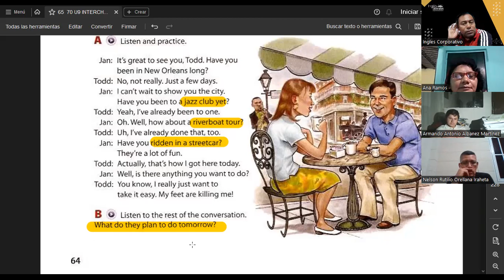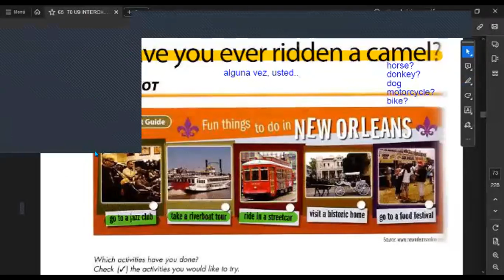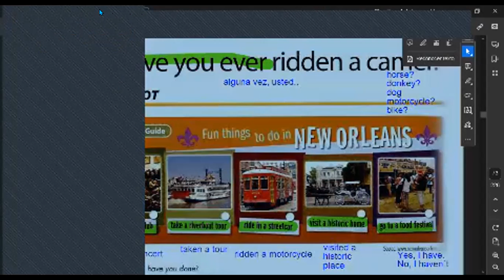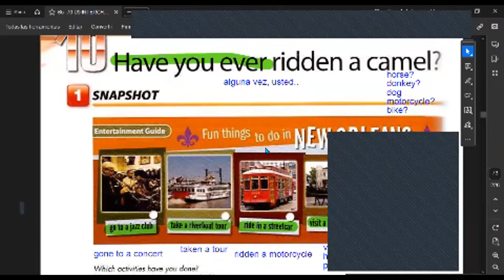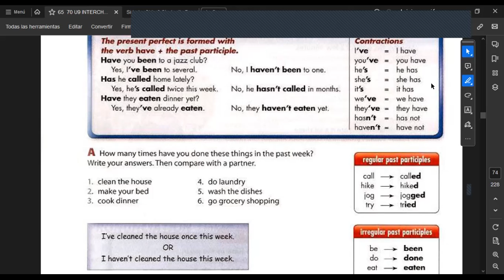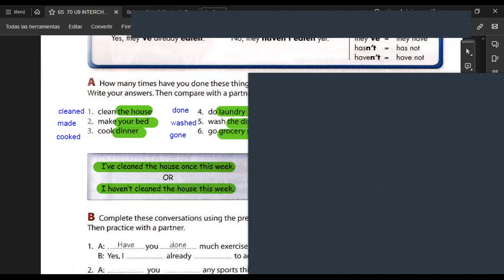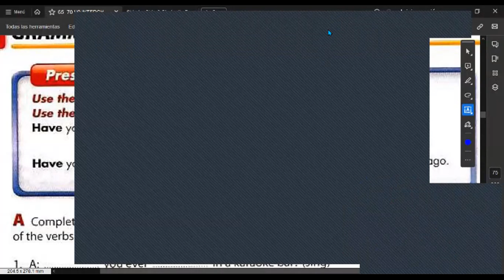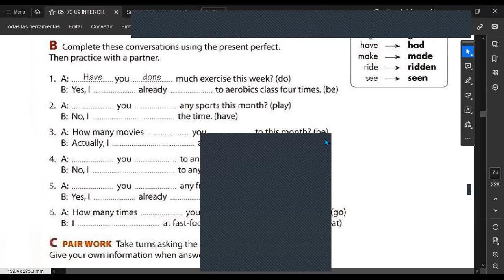SESSION 15 -11/12/2023-FI-REGA-152-HERNÁNDEZ- Have you ever ridden a camel?